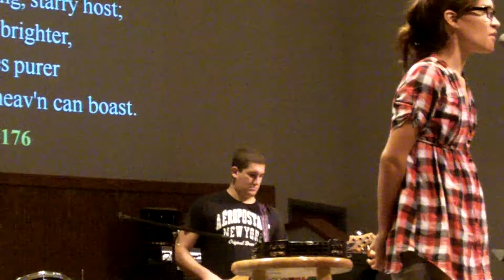Fairest Lord Jesus